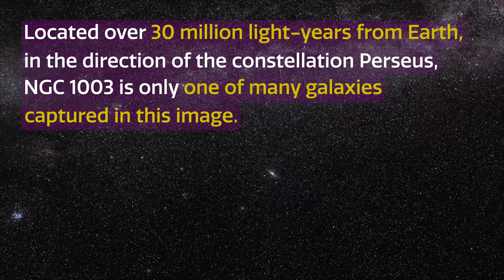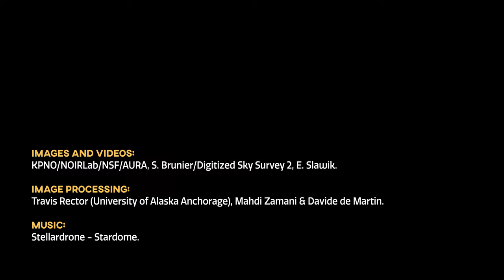CosmoView Episode 16: Deep Dive into a Galaxy Cluster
A stunning long-exposure observation taken with the Nicholas U. Mayall 4-meter Telescope at Kitt Peak National Observatory, a Program of NSF’s NOIRLab, reveals spiral galaxy NGC 1003 in glorious detail. The deep observation also shows a treasure trove of background galaxies spread throughout the image. Astronomers refer to observations as “deep” when they are taken with very long exposure times. Just as with photography, this gathers more light, revealing distant, fainter objects. Deeper exposures let astronomers look deeper into the Universe — hence the name.

Credit:
Images and Videos: KPNO/NOIRLab/NSF/AURA, S. Brunier/Digitized Sky Survey 2, E. Slawik.

Image Processing: Travis Rector (University of Alaska Anchorage), Mahdi Zamani & Davide de Martin.